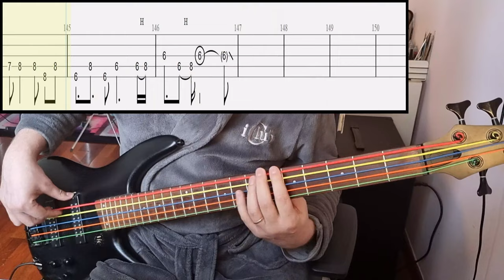Keina Suda - Mellow - Bass Cover With Tab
Artist: Keina Suda
Song: Mellow
Anime: Skip To Loafer
Tuning: Standard 5-String Tuning (BEADG)